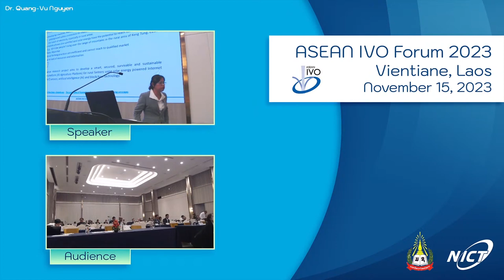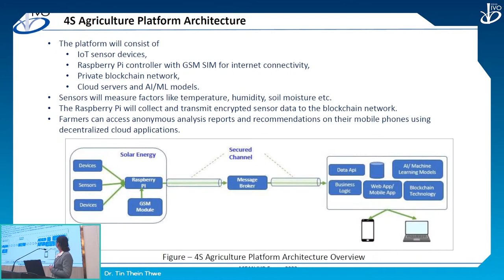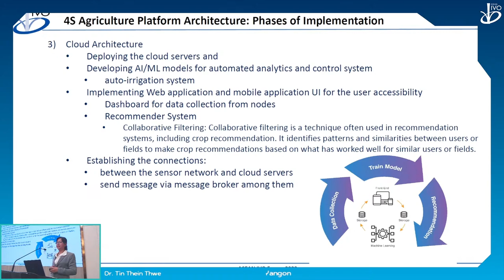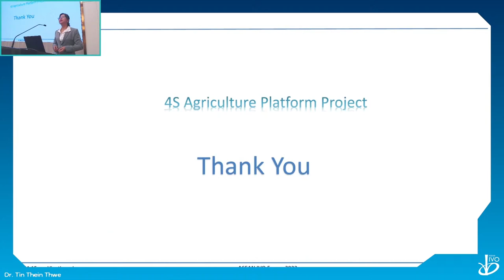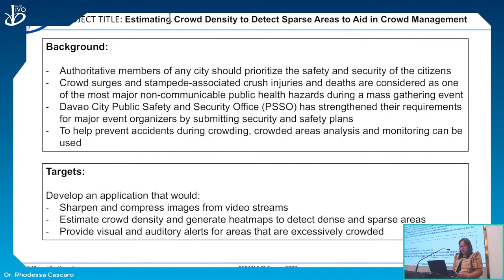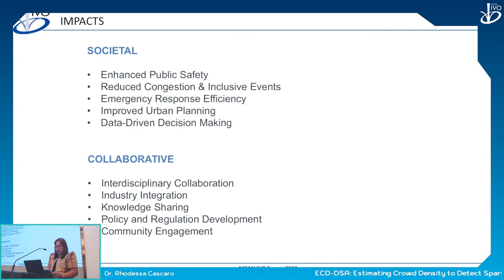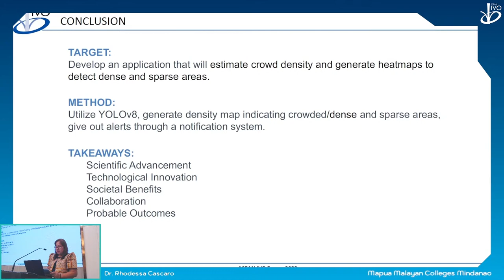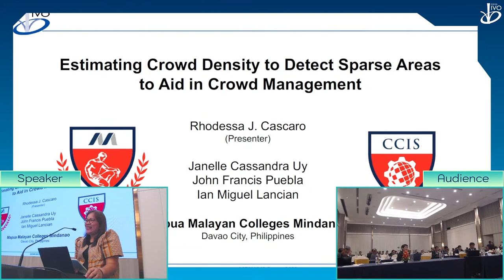ASEAN IVO Forum 2023 - Session 6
This live broadcast was produced by NICT with direction, camera work, graphic design, production management, sound mixing and editing done by Sarah Kathryn Connor.

Chair: Dr. Khin Mar Soe, UCSY, Myanmar

Smart, Secured, Survivable and Sustainable Agriculture Platform Project Using Solar Energy, IoT, AI and Blockchain Technology
Tin Thein Thwel, Win Lelt Lelt Phyu, Ahnge Htwe, Myat Min Khant, May Theingi Kyaw, May Thu Kyaw
University of Computer Studies, Yangon, Myanmar

ECD-DSA: Estimating Crowd Density to Detect Sparse Areas to Aid in Crowd Management Using YOLOv8
Rhodessa Cascaro, Janelle Cassandra Uy, John Francis Puebla, Ian Miguel Lancian Mapua Malayan Colleges Mindanao, The Philippines